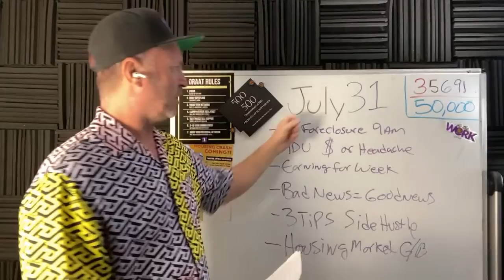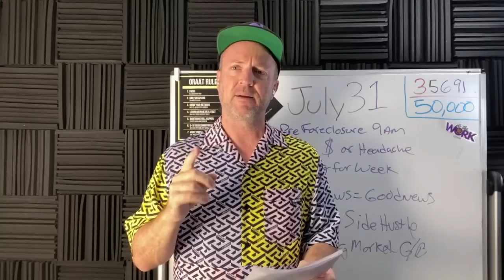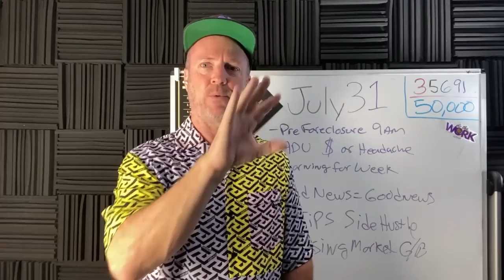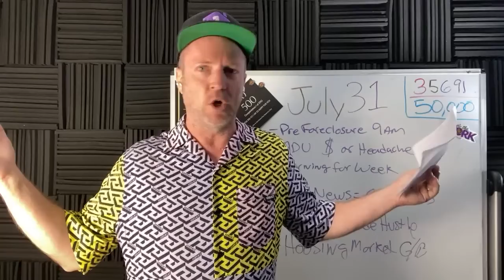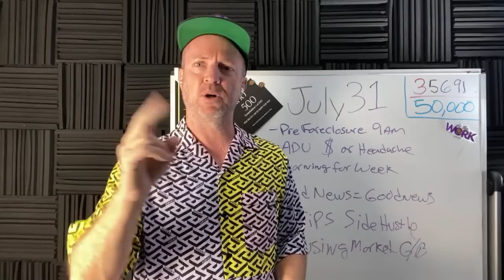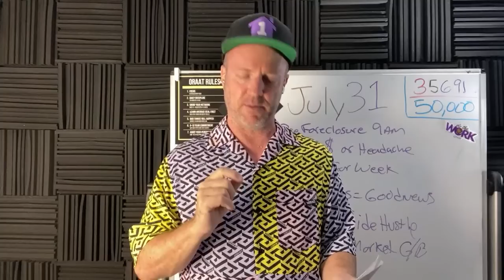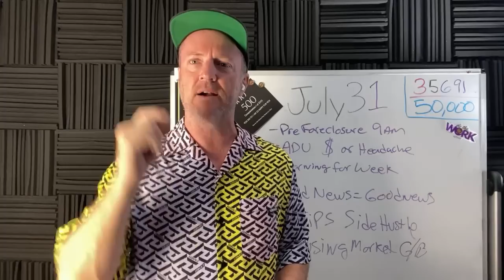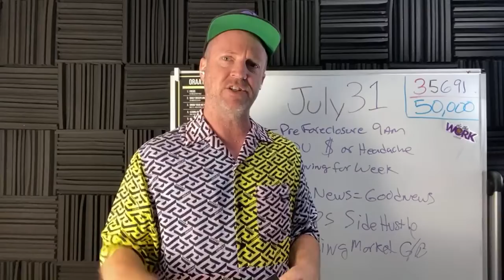July 31 Financial News: Housing Market Information You need To Hear, Earnings, Side Hustle, ADU